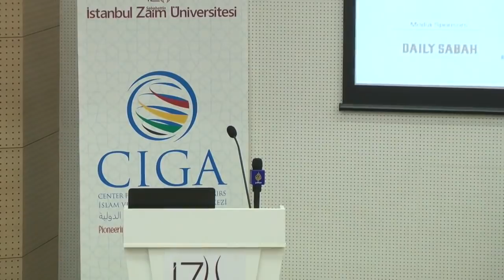Dr. Jonathan AC Brown - Understanding the Historical Model of Muslim Societies Under Islamic Law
Published on Nov 28, 2017 by Center for Islam and Global Affairs

Session IV: Re-defining the Role of Islamic Law in the Modern World. Recorded on Monday, October 9, 2017.